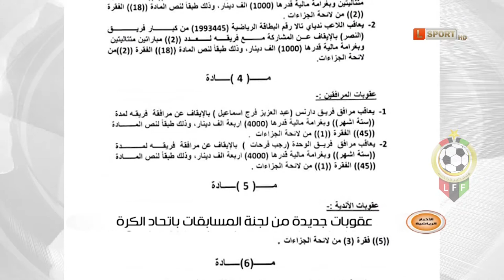النشرة الرياضية | Libyan Sport LFF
النشرة الرياضية  جولة في أهم وآخر أخبار الرياضة محليا